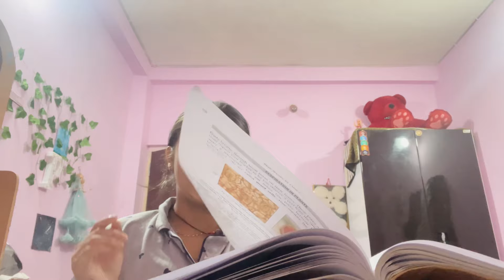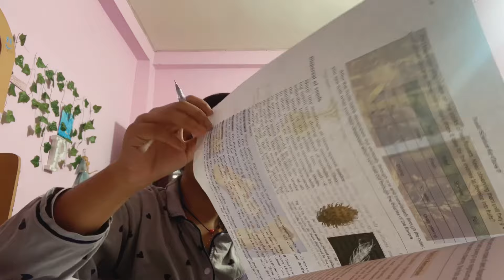Ayu Ko Anytime Priyanshi Didi chahiye |Vlog #924